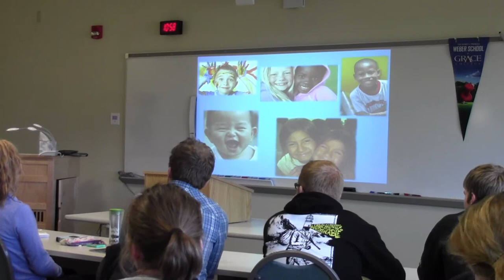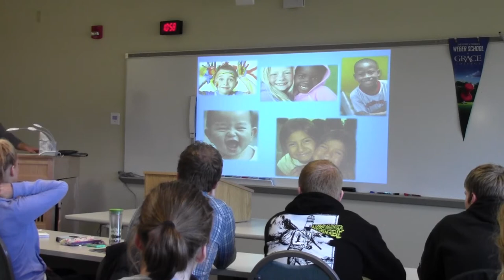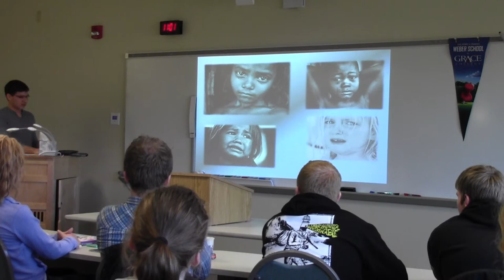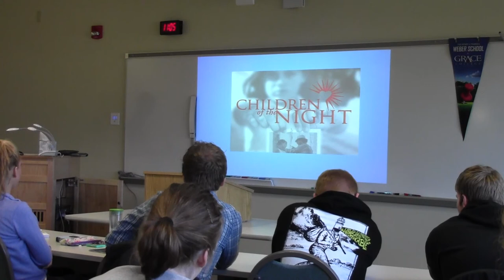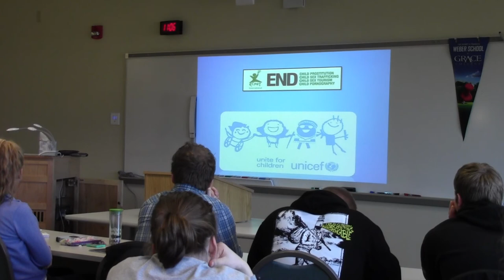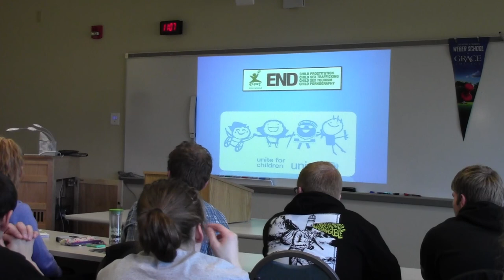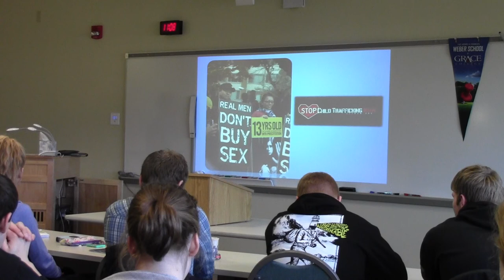Canas Jose, Persuasive Speech, 2013